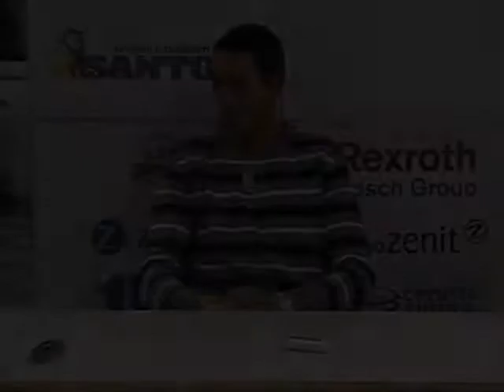Junior-Brindisi: conferenza stampa di Alessandro Garofalo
Alessandro Garofalo dopo Junior Casale Monferrato Fastweb - Enel Brindisi